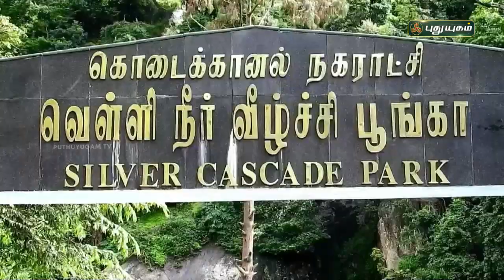கொட்டித் தீர்த்த மழையால் கொள்ளளவை எட்டிய அருவிகள் | கொடைக்கானல் | செய்தித் துளிகள் | PuthuyugamTV